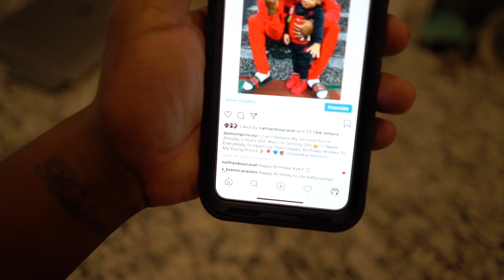KYRIE FINALLY GOT HIS HAIR CUT!!